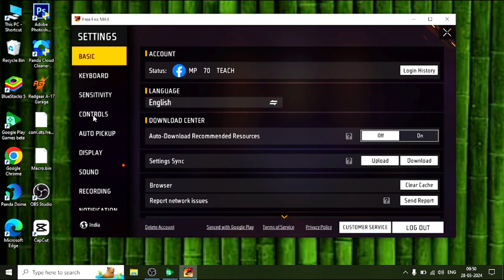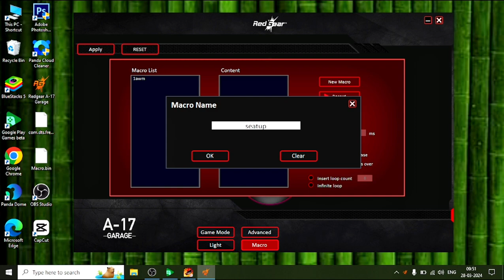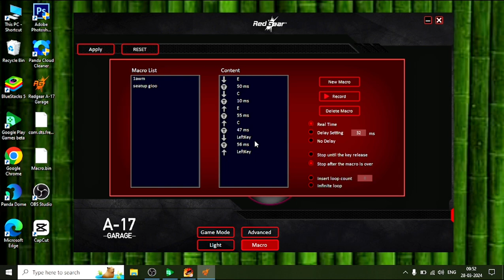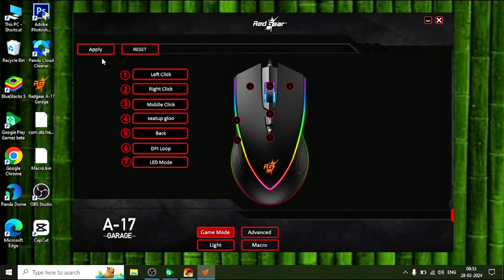Google Play Games Free Fire Seat Up Gloo Wall | Free Fire Pc SeatUp gloo Wall Macro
use macro in google play beta
use macro in google play beta for pc version
use macro in free fire pc version
use macro in free fire google play beta
how to use macro in google play beta
google play beta free fire mai macro use kaise kare
google play beta free fire pc version macro setting
macro setting in ff google play beta
google play beta ff
google play beta best keymapping
best keymapping google play beta
how to use seatup Gloo wall in google play beta free fire
google play beta free fire pc version seatup Gloo wall
seatup Gloo wall trick in ff pc version
free fire pc version seatup
free fire seatip glow wall in google play beta
google play emulator free fire seatup trick
seatup Gloo wall trick in google play beta free fire pc version
how to use seat up gloo wall in google play beta pc
how to use seat up gloo wall in free fire pc version
ff pc version
ff pc version macro trick
free fire pc version macro
free fire pc version macro use kaise kare
macro free fire pc version mai
google play beta macro use kaise kare
macro use kaise kare free fire pc google play beta

► My Specs & Gear:
-Processor: i5 8th Gen
-GPU: UHD 620
-RAM: 8GB
-Mouse: Red gear A17
-keyboard: Laptop Normal